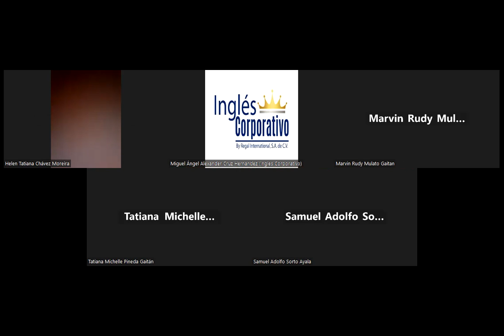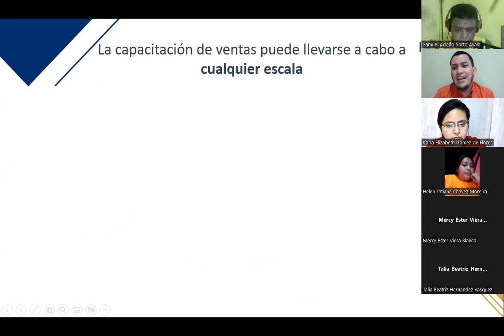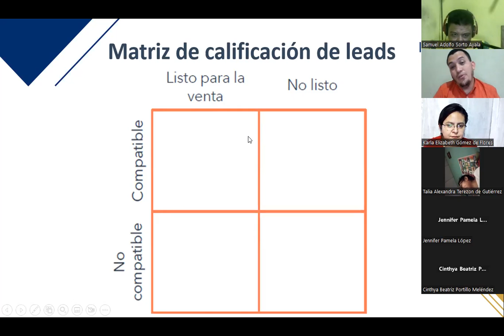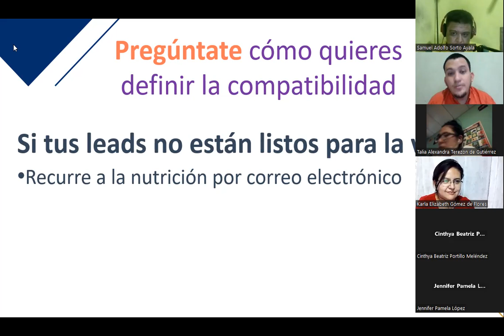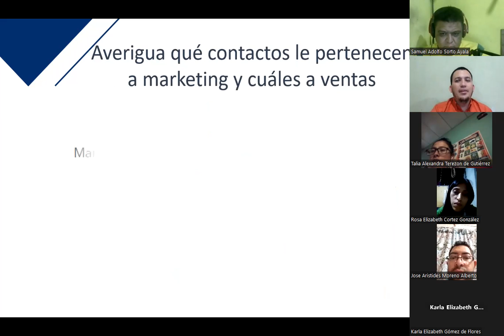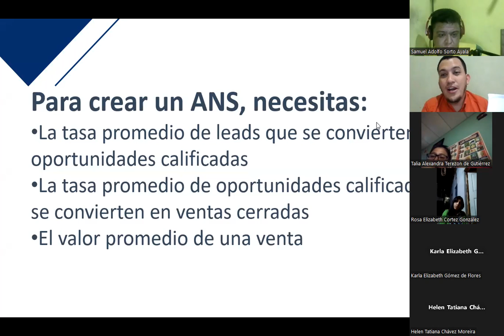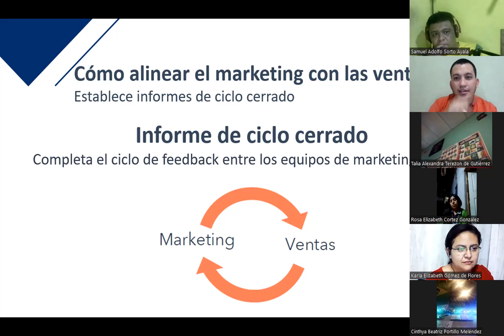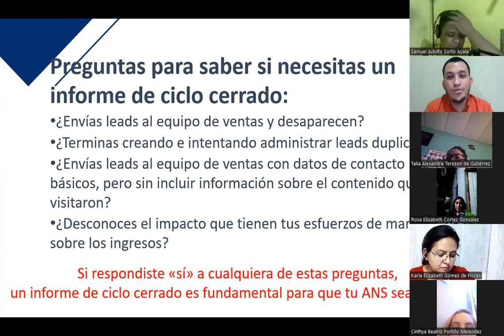Inglés Corporativo-Clase 15- 23-11-2022- Cómo aplicar una estrategia de marketing para clientes